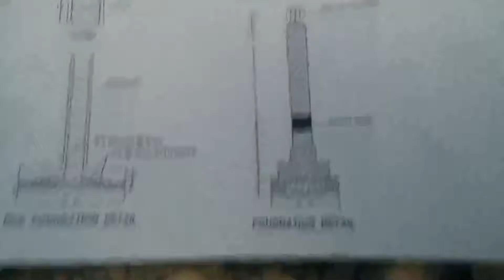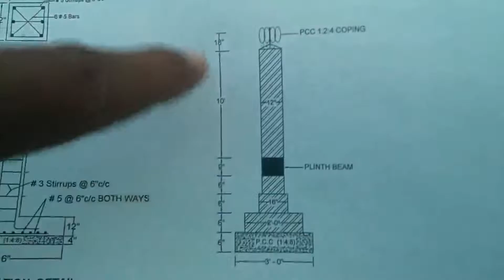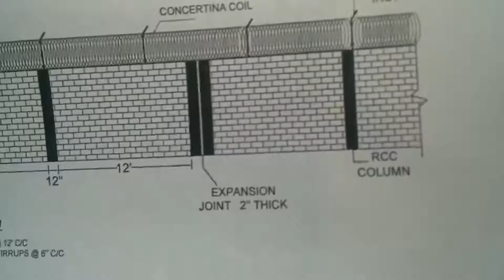Block Masonry with Drawing detail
Hi
I'm Fida Khan .
I'm a Civil Engineer. This is my channel for Civil learning vadios & Prectical construction works vadio.
About this vadio,

in this vadio show the block masonry work is per Drawing.step by step, and column, and column joint junction space,..etc..
My Channel.